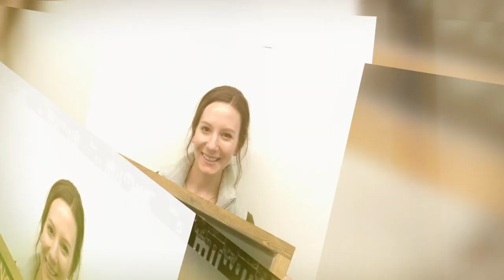Your Favorite Activities are More Fun With LASIK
From watching Big Red Football to Hunting to simply working out without slipping glasses... every favorite activity is more fun with LASIK. Book your consult today!